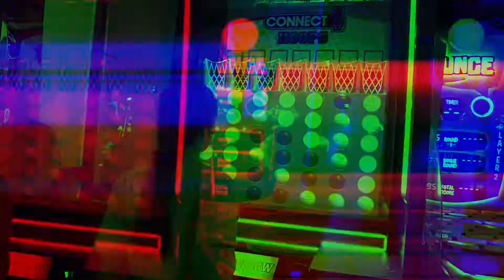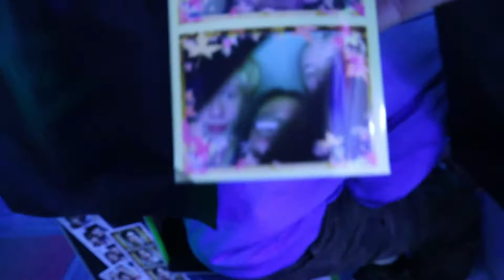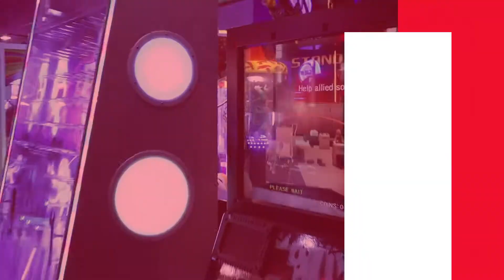YTH VLOG | The Mark in Elkhorn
~ just a little fun at The Mark in Elkhorn, Nebraska ~

We're the youth fam of Southridge Church in Omaha, NE. One church, multiple locations. southridgelife.com